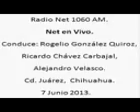6 Net en Vivo; Radio Net 1060am, 7 de Junio de 2013